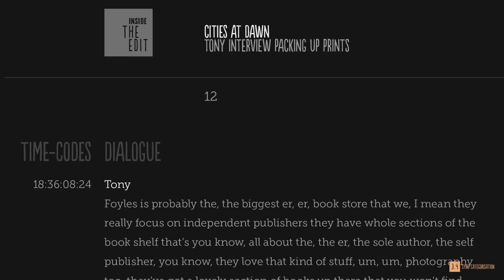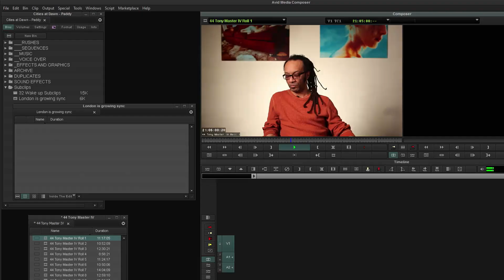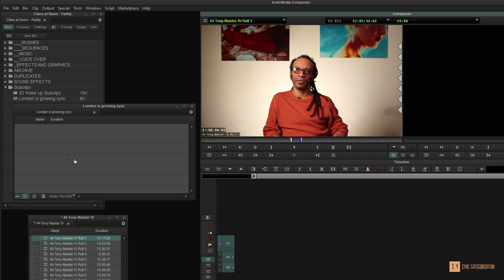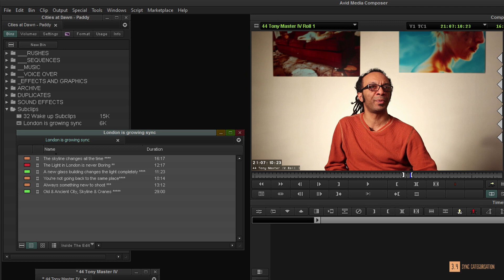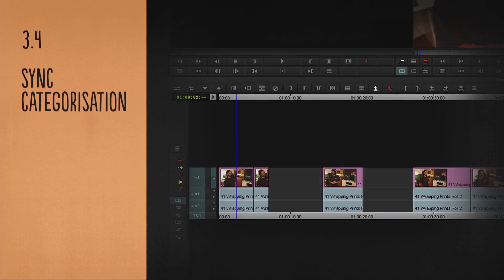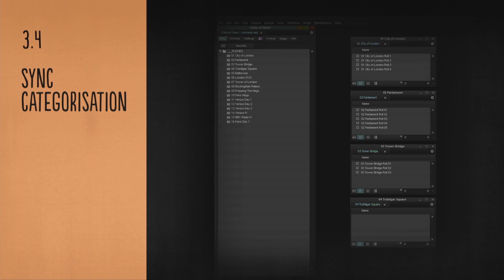3 4 Sync Categorisation